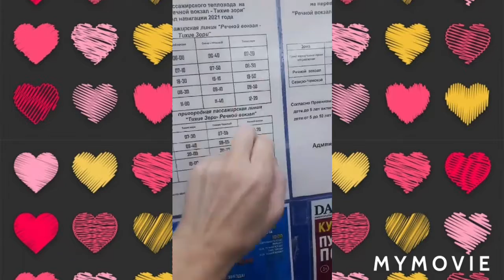эй алё ты че куку